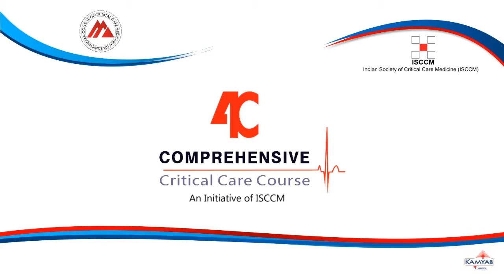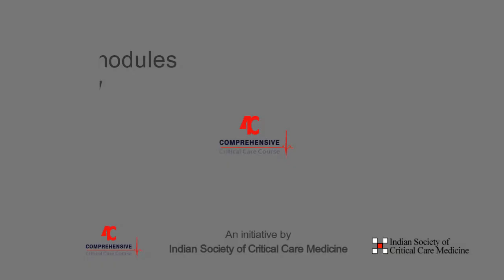Interview with Dr. J.V. Divatia - Basic Hemodynamic Monitoring 4C